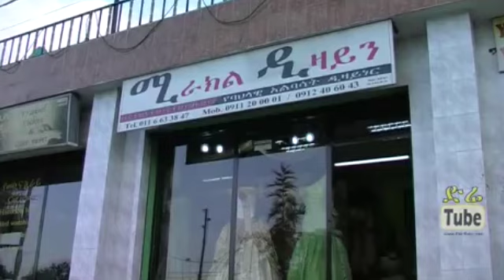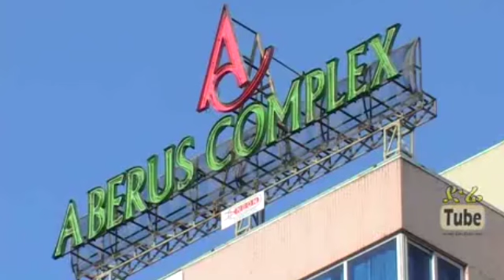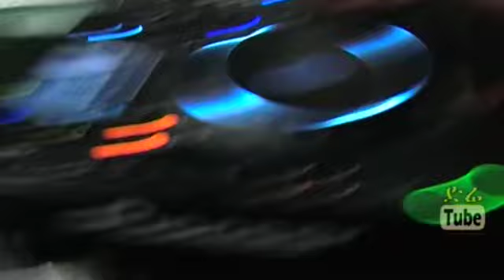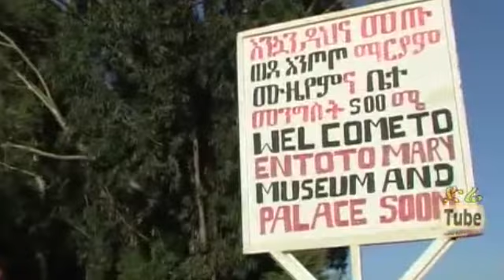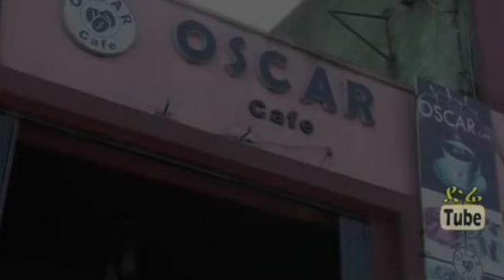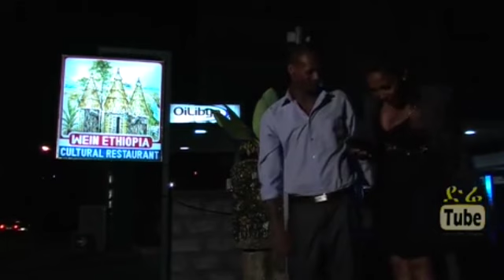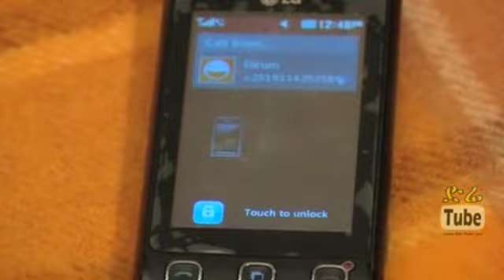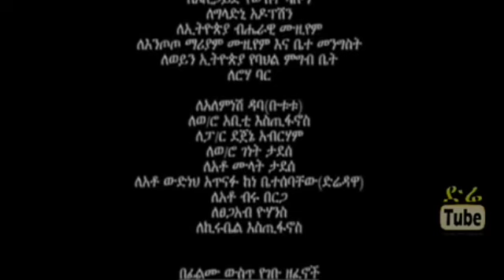Velo ቬሎ Ethiopian Movie from By Solomon Solar Tube 2024#comedy